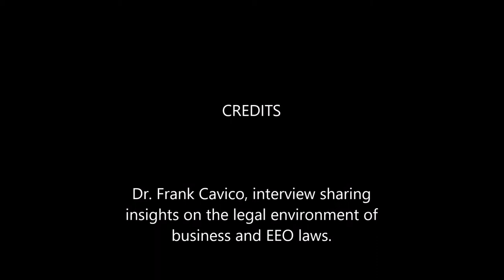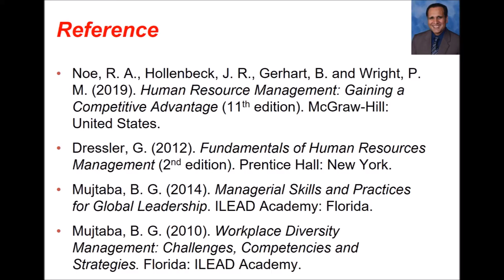The Legal Environment of Business Interview with Dr. Frank Cavico - by Dr. Bahaudin Mujtaba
In this lecture entitled “The Legal Environment of Business with Dr. Frank Cavico”, we provide an introduction to the basic laws, clarify the differences between the three branches of the government (legislative, executive and judicial), explain disparate impact versus disparate treatment discrimination, cover the equal employment opportunity (EEO) laws, discuss how managers must be compliant with laws, explain the basics of questions in employee selection or promotions, discuss some of the legal implications for HR professionals, and mention other elements of the American legal system which are important for all managers and employees working in the United States.

Reference:
Cavico, Frank (2018). Equal Employment Opportunity Laws Interview with Dr. Frank Cavico - by Dr. Bahaudin Mujtaba.